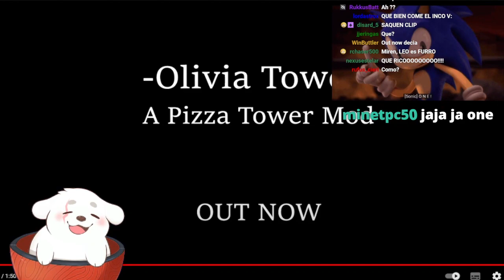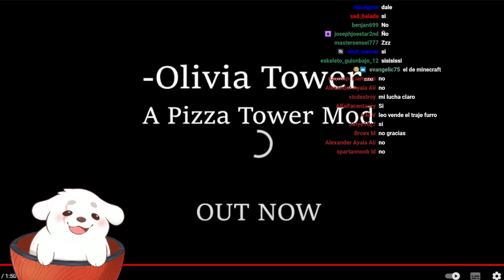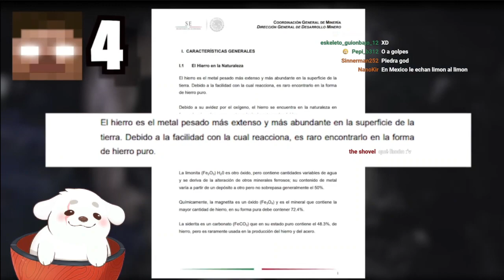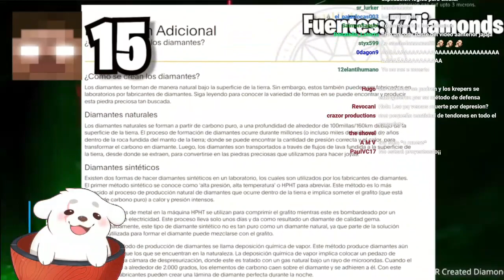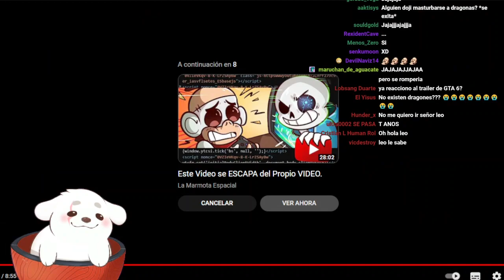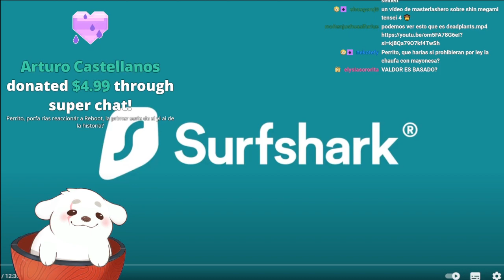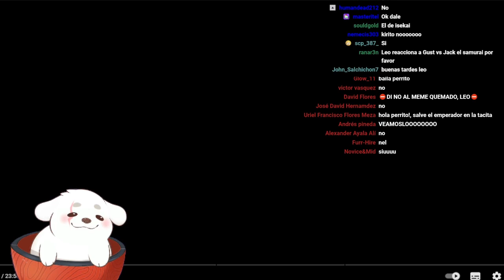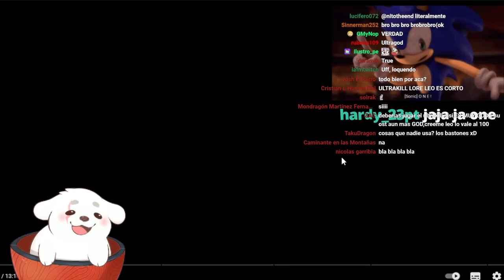Reacciones 8: mas rapido mas furioso